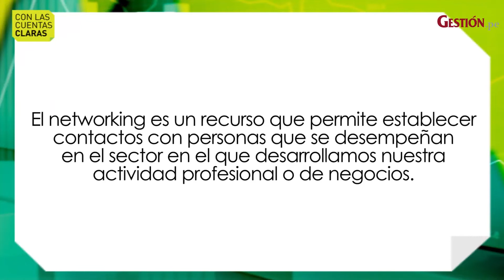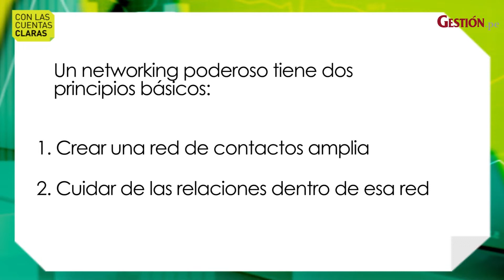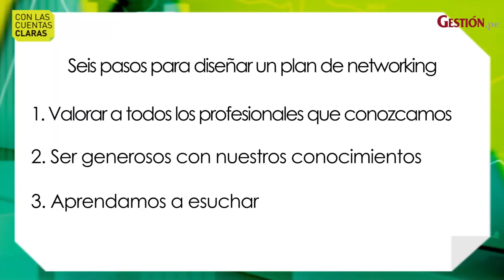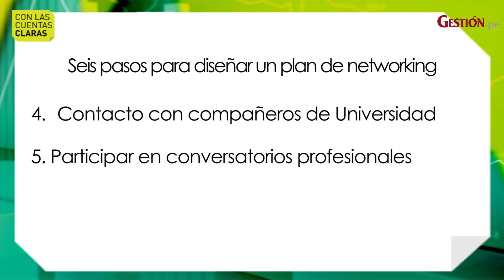Networking : ¿Cómo hacerlo en tiempos del COVID-19?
Gestión TV . En esta edición del programa Con las cuentas claras, Billy Escudero, subgerente de proyectos de Siglo BPO-MLV, brinda algunos tips sobre cómo hacer networking en tiempos del COVID-19.